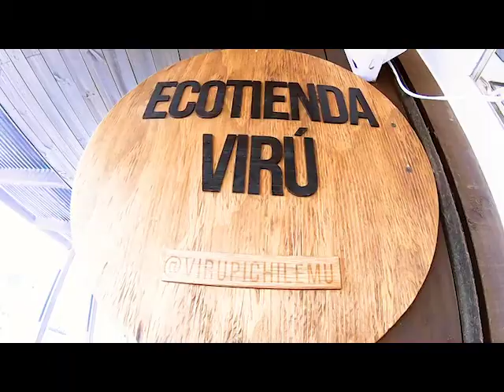Virú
Video Promoción para Restaurante Virú en Pichilemu